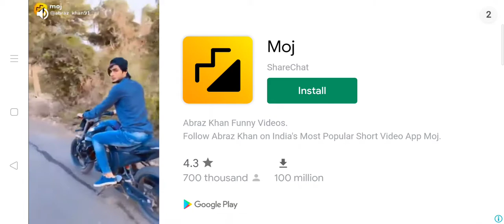go to standard game 🎮